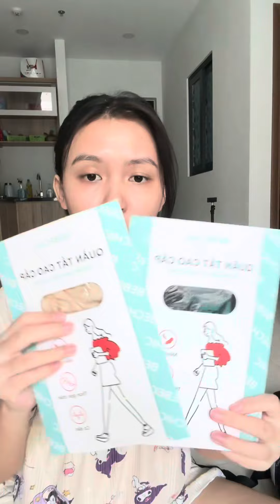REVIEW ĐỒ TẾT CỦA NHẬT ÁNH REVIEW